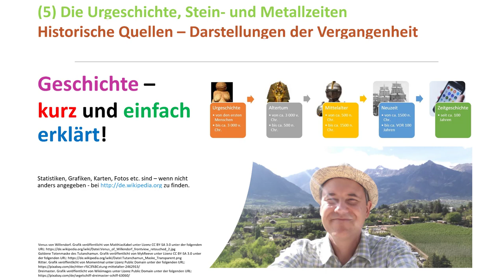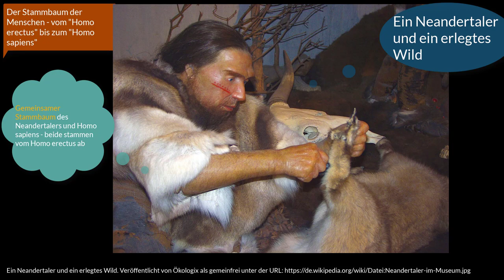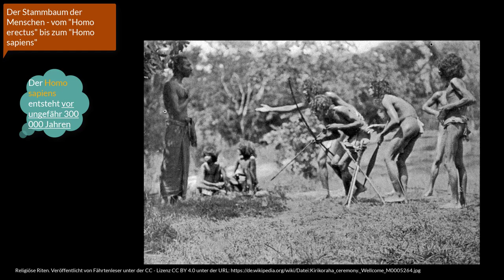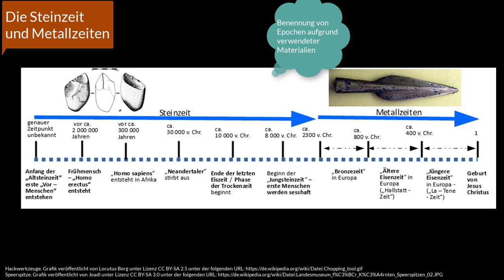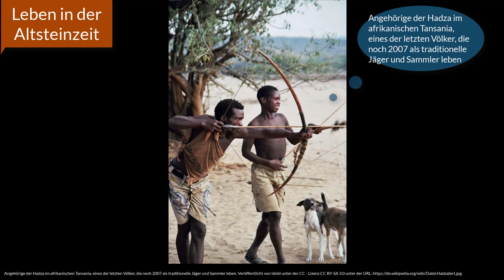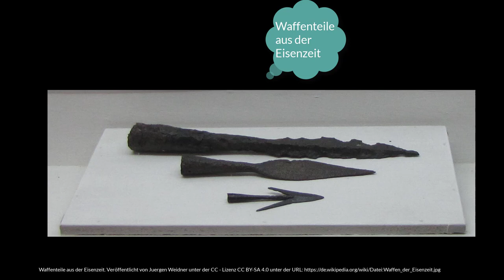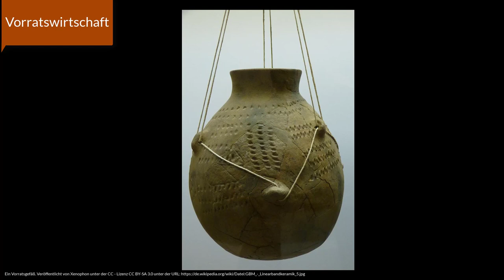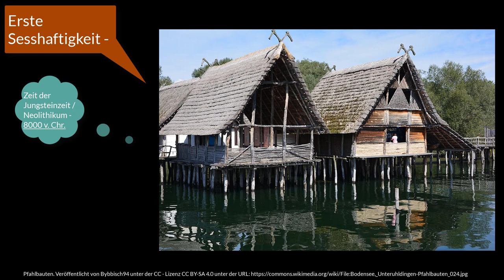(5) Die Urgeschichte, Stein- und Metallzeiten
Mit diesem 5. Video meiner fünfteiligen Videopodcast - Reihe "Historische Quellen – Darstellungen der Vergangenheit" richte ich mich an alle die kurz und einfach ihr geschichtliches Wissen auffrischen wollen oder Einsteiger*innen z.B. aus dem SEK (Sekundarstufe) 1 - Bereich (Unterstufe).